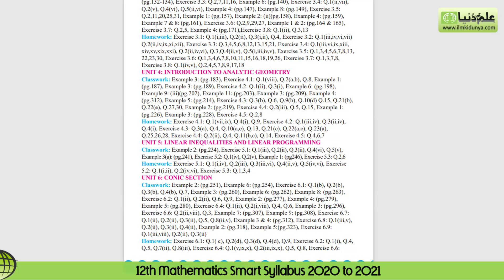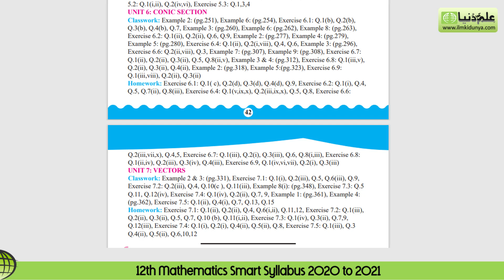12th Mathematics Smart Syllabus 2020 to 2021 - Intermediate Mathematics Smart Syllabus 2020 to 2021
After the decision by Education department, short syllabus for intermediate students finally announced 2nd year Mathematics Smart Syllabus 2020 to 2021. Smart Syllabus Punjab Smart Syllabus is very beneficial for students.